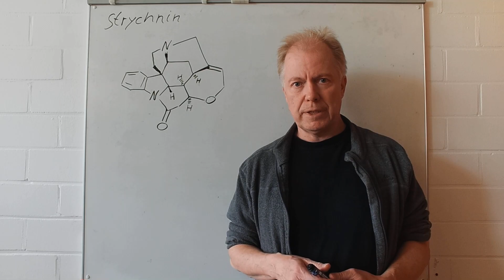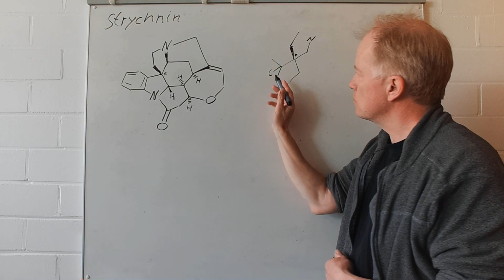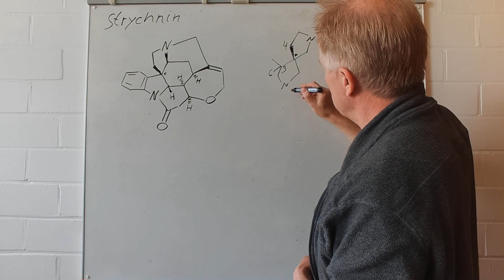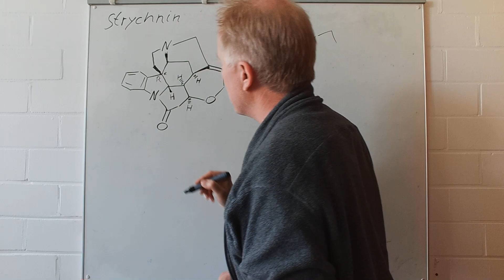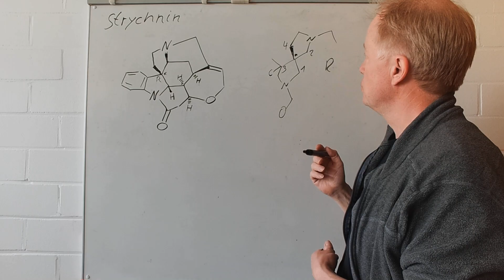Die absolute Konfiguration von Strychnin bestimmen - Einblicke in Organische Chemie Basiswissen 3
Tutorium: Strychnin, Stereochemie, absolute Konfiguration bestimmen nach Cahn-Ingold-Prelog